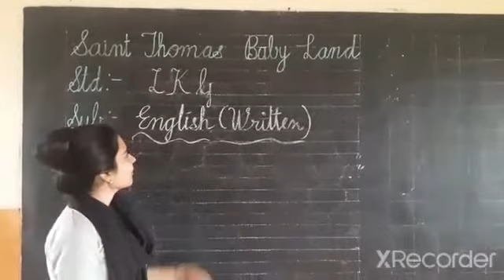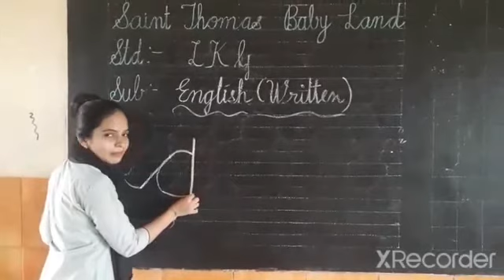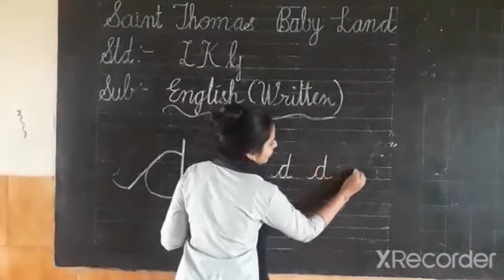STANDARD:-LKG SUBJECT:-ENGLISH(WRITTEN)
ENGLISH(WRITTEN)